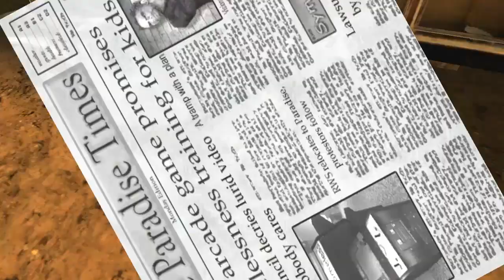Let's Play Postal 2 AWP with mods Part 1 - Monday 1 of 2 Welcome To Paradise 720p HD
In this part we begin our week by getting milk for our nagging wife, and picking up our paycheck. "I can tell this is gonna be an interesting day" -The Postal Dude.

Playing Pestal 2 for the first time in a long time. Helps relieve stress like a more extreme GTA game. Going to try to make more videos more often in the future until I find another job. Also trying to play through the game in real time ie: one "day" per in-game day, ect.